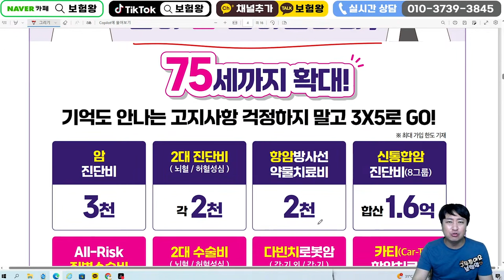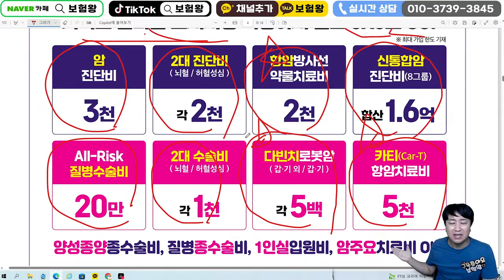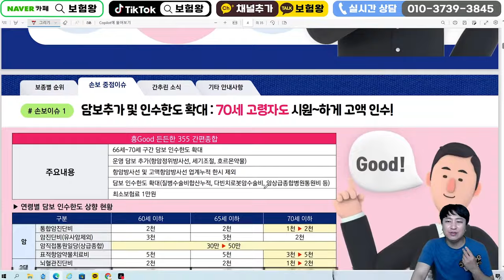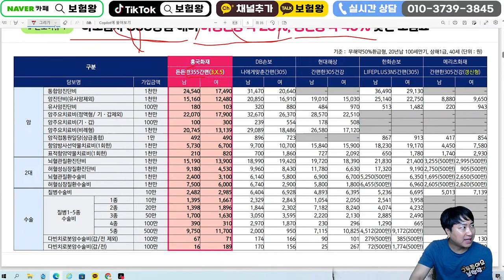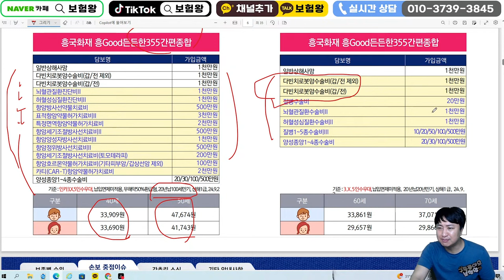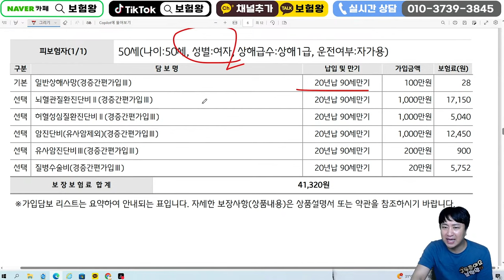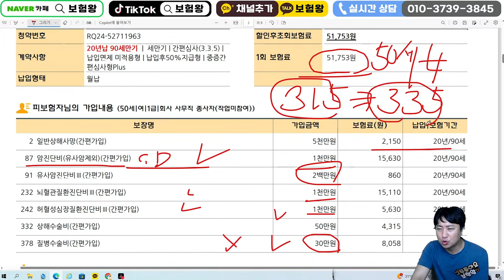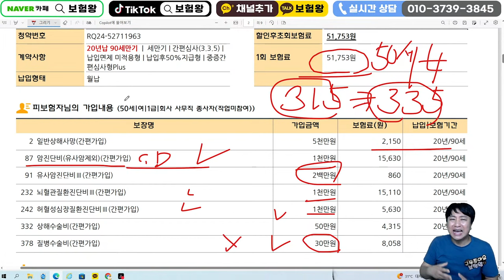엄청난 손해율로 판매종료될 3X5보험!! (고지는305 보험료는355)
안녕하세요~~

판매종료될 흥국 3X5보험 추천합니다
고지는 305. 보험료는 355

미리 준비하세요!!

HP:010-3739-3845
카톡친구추가:r2an
카톡플러스친구:보험왕검색